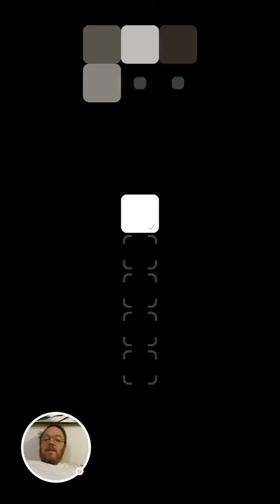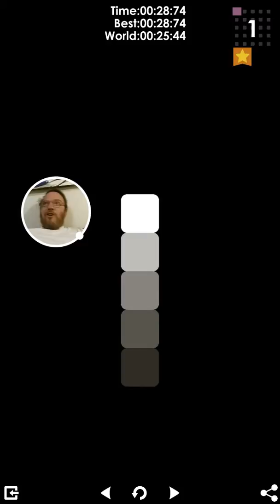Dad Reviews Blendoku 2 - 2016-10-14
Blendoku 2